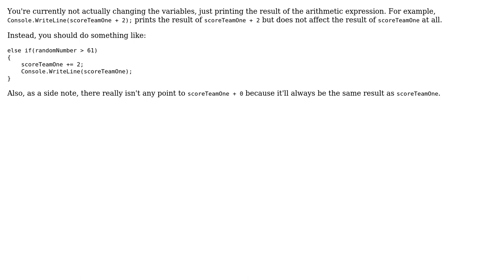How can I use information from IF statements?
With thanks & praise to God, and with thanks to the many people who have made this project possible! | Content (except music & images) licensed under CC BY-SA | Music | Images & others | With thanks to user TheMagePug user EJoshuaS - Stand with Ukraine and the Stack Exchange Network Trademarks are property of their respective owners. You are responsible for your own actions.